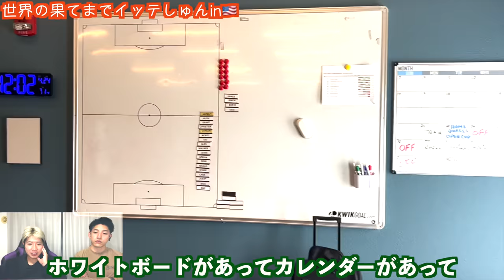#4 イッテしゅんinアメリカ🇺🇸 ３つのパスポートを持つ男。U17W杯出場経験を持つ男。モービー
モービーInstagram⚽️

せいざInstagram⚽️

■世界の様々な国へのトライアウト
■サッカー留学
■渡航前やシーズン終了後オフ期間の練習環境提供。仕事の提供
■個サル開催
■引退後のセカンドキャリアサポート
■就職、転職のお手伝い
■不動産賃貸
■その他サッカー関連に関すること何でもご相談ください
■弊社と共に協力していただけるスポンサーも募集中です。